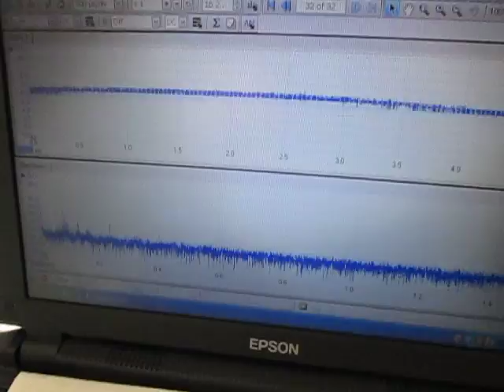表面検査対応超音波プローブによる「水槽の表面検査」